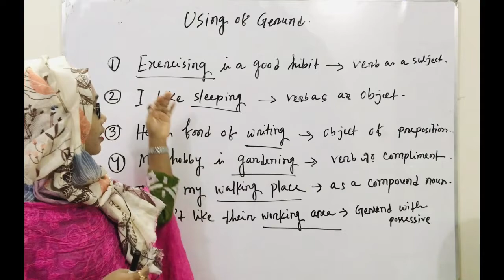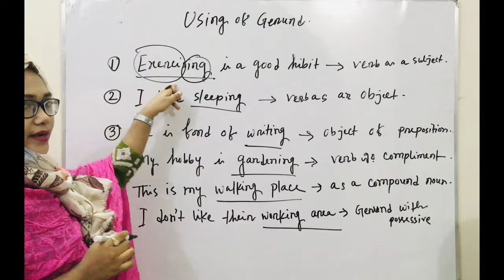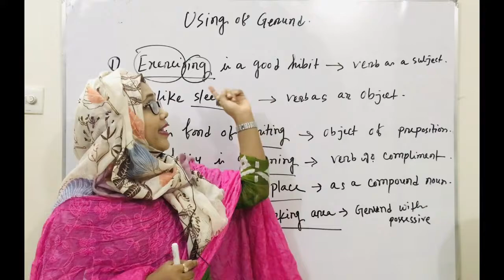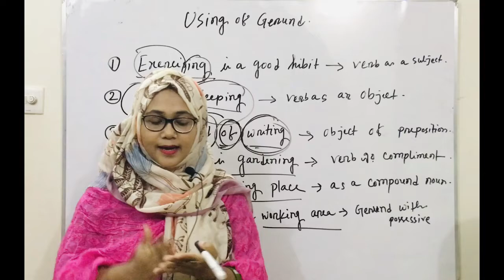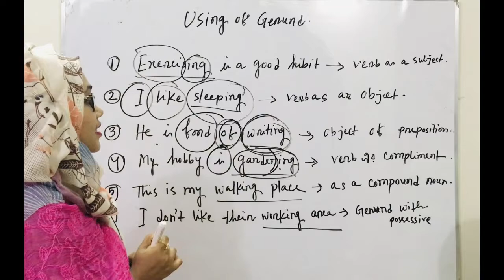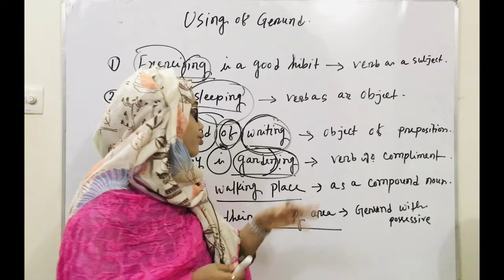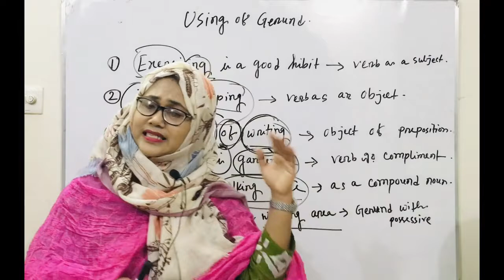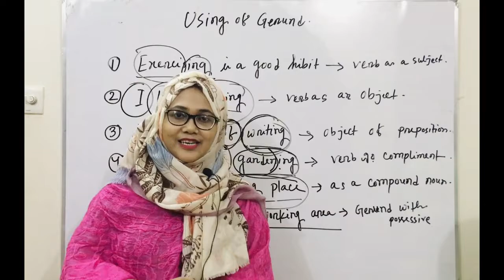USING OF GERUND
Whether you use a gerund or an infinitive depends on the main verb in the sentence. Gerunds can be used after certain verbs including enjoy, fancy, discuss, dislike, finish, mind, suggest, recommend, keep, and avoid. 1) After prepositions of place and time. I made dinner before getting home